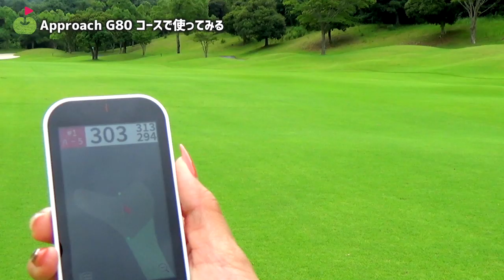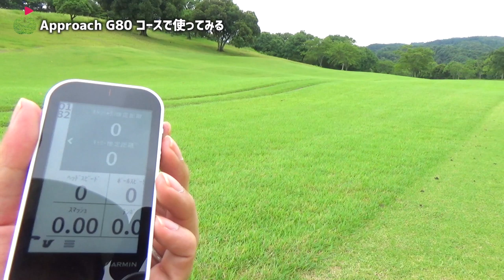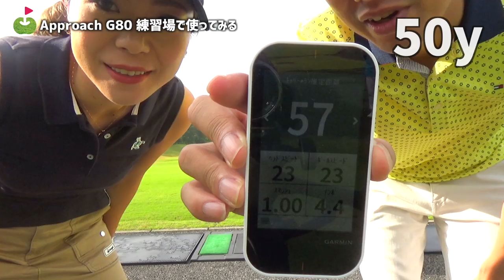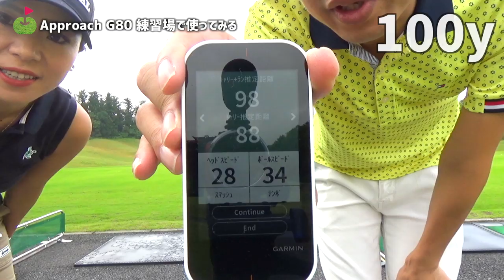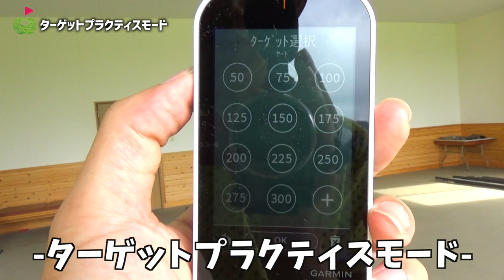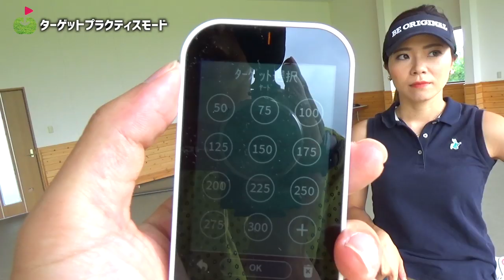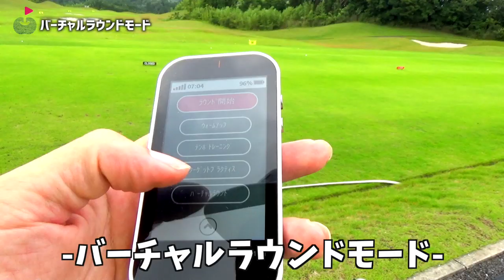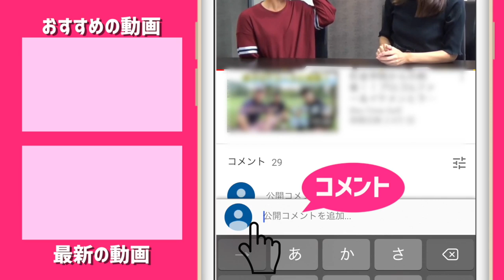練習が格段に楽しくなる Approach G80 ！りさちゃんのアプローチが正確すぎてびびる⚡️【GARMIN新商品】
GARMIN Approach G80 の詳細はこちら！

GPSゴルフウォッチで有名なガーミンから
GPS距離計でありながら、飛距離測定機能も付いて
コースでも練習場でも使える「Approach G80」が出ました！
発売は、7/24(水)です。

りさちゃんはG80の機能の一つ「バーチャルラウンドモード」がすごく気に入ったようです。
Approach G80を使えば、練習が楽しくなること間違いなし！！

♣本日のゴルフ場:ザ・カントリークラブジャパン

ーーーーー